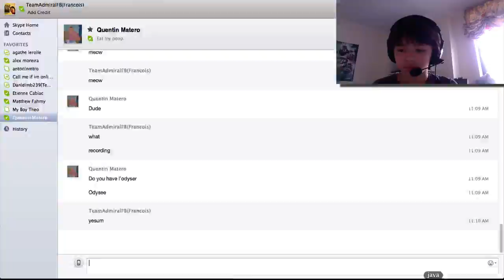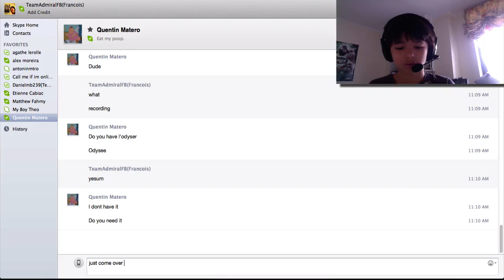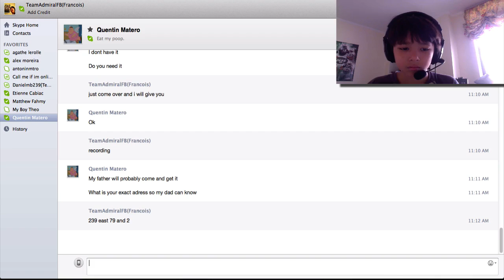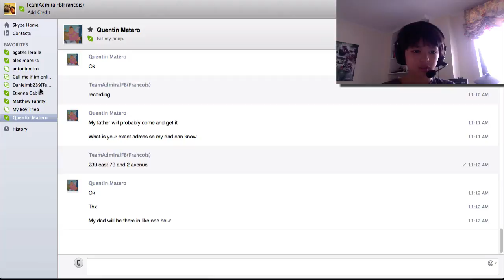Kit PvP Ep:2 Blue fox in a box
Me just killin people in minecraft